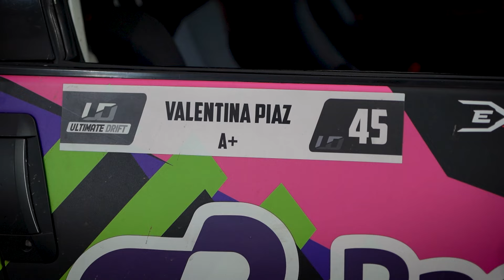NUNCA MOSTREI ESSE MEU LADO...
Fala galera! Topzera? Nesse video mostrei um pouquinho do que foi meu primeiro Media Day com a @herobase